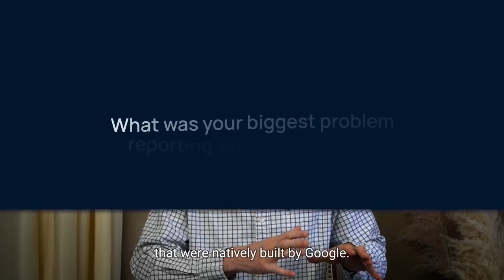How Lachezar from SkildLabs uses Google Data Studio and Supermetrics to get better marketing insight